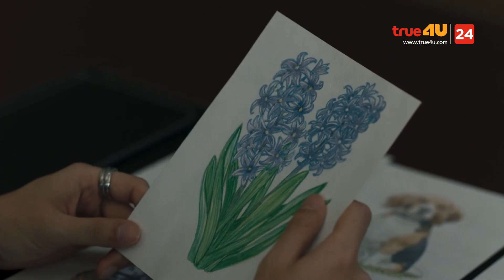พี่จำไว้อย่างเดียวว่า ผมเป็นปีศาจ อย่างอื่นไม่ต้องจำ! [เบาะแส] Remember You คือเธอ EP.14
ใครคือฆาตกร..มารอลุ้นไปพร้อมกัน 5 ตุลาคมนี้ !!

Remember You คือเธอ นำแสดงโดย เพชร เผ่าเพชร เจริญสุข, เต ตะวัน วิหครัตน์ และ เบลล์ เขมิศรา พลเดช เตรียมพบกับโศกนาฏกรรมของความ ปรารถนาดี ในซีรีส์สืบสวนสอบสวน ที่หลายคนรอคอย “Remember You คือเธอ”

เรื่องราวของนายธันวา ศาสตราจารย์ด้านอาชญวิทยา ในอเมริกา และเขียนหนังสือเรื่องสมองของอาชญากรที่ขายดีมากในอเมริกา เรื่องราวมันเริ่มขึ้นหลังจากที่เขาเดินทางกลับมาที่ประเทศไทย มีอีเมลฉบับหนึ่งส่งมาถึงเขาจาก รองผู้บังคับการตำรวจ วิลาวัลย์ หรือแม่เลี้ยงของธันวาที่ต้องการให้ธันวามาช่วยคลี่คลายคดีที่คาดว่าน่าจะเป็นฝีมือของฆาตกรต่อเนื่อง ในอีเมลนั้นมีรูปที่เกิดเหตุ ซึ่งในที่เกิดเหตุนั้นมีภาพๆหนึ่งที่แขวนอยู่ตรงผนัง. ซึ่งเป็นภาพเดียวที่มันดึงดูดให้ธันวาตอบรับในการที่จะกลับมาคลี่คลายคดีนี้. เพราะมันเป็นภาพที่เหมือนกับภาพที่เขาเขียนกับมีนาน้องชายคนเดียวของเขาเอง ซึ่งไม่มีใครพบมีนาอีกเลยนับจากวันที่พ่อของธันวาตาย ภาพนี้ทำให้เขามีความหวังว่าอาจจะได้เจอมีนาอีกครั้งก็ได้  ธันวาตอบรับวิลาวัลย์ที่จะมาคลี่คลายคดีนี้

แต่ถ้าทั้งหมดนี้เป็นกลลวงของฆาตกรไร้ศพอย่างนายปฐมกาลล่ะ ฆาตกรที่ไม่มีใครจับมาลงโทษได้ มีเพียงคนเดียวที่เคยจับปฐมกาลมานั่งสอบสวนได้ก็คือ พันตำรวจตรี สุวัฒน์. หรือพ่อของธันวานั่นเอง แต่หลังจากนั้นไม่นาน นายปฐมกาลก็หนีหลุดไปจากคุกได้ และพ่อธันวาก็โดนฆาตกรรม. และวันนั้นเองที่ความทรงจำของธันวาได้หายไป ซึ่งตอนนั้นธันวามีอายุเพียงแค่ 8 ขวบเท่านั้นเอง  หรือทั้งหมดนี้เป็นความต้องการของปฐมกาลที่ต้องการฟื้นความทรงจำวัยเด็กที่หายไปของธันวาให้กลับมา เพื่อจุดประสงค์บางอย่าง.

ในบ้านเก่าของธันวา สมุดที่พ่อธันวาเคยเขียนไว้ในหัวเรื่องที่ว่า “ลูกผมเป็นปีศาจ” นั้นหายไป. แต่จู่ๆดันมีเทปสัมภาษณ์ปฐมกาลที่พ่อธันวาเคยสัมภาษณ์ไว้มาแทน.  เสียงการสัมภาษณ์ปฐมกาลค่อยๆรื้อฟื้นอดีตของธันวาให้กลับมา. ว่าธันวาเองก็อาจมีส่วนในการทำให้พ่อตนเองต้องตาย หรือมันจะจริงอย่างที่พ่อเขาเขียนไว้ “ลูกผมเป็นปีศาจ”

แต่คดีนี้ถูกดูแลโดยทีมสืบสวนพิเศษ ที่มีอัยญาดาเป็นหนึ่งในทีมสืบสวนนี้. อัยญ์เลือกจะมาเป็นตำรวจสืบสวนเพราะการตายพ่อของเธอก็เป็นปริศนา และถูกกล่าวหาว่าร่วมมือกับฆาตกรปฐมกาล. ซึ่งเธอไม่เคยเชื่ออย่างนั้น เธอเองจึงเลือกเดินเส้นทางชีวิตในการเป็นตำรวจเพราะต้องการสืบเรื่องพ่อของเธอและจับนายปฐมกาลให้ได้.

คดีการตายของหญิงสาวทั้งสองรายทั้งที่สุขุมวิท และสาทรที่มีจุดเชื่อมโยงกัน จนคล้ายกับว่าจะเป็นฝีมือของฆาตกรต่อเนื่อง อัยญ์และทีมเข้ามารับผิดชอบในคดีนี้  โดยที่ธันวาเข้ามาเป็นที่ปรึกษา. แต่อัยญ์กลับไม่ไว้ใจธันวาเลยเพราะพฤติกรรมของธันวาที่น่าสงสัย. และอดีตที่ดำมืดของเขา แถมธันวายังเคยเจอกับปฐมกาลเสียอีก. ความฉลาดของธันวากลับกลายเป็นความน่ากลัวราวกับว่าธันวาเองที่คุมเกมส์และสร้างเรื่องทั้งหมด. เพราะอัยญ์จับได้ว่าธันวาอยู่ในเหตุการณ์ที่เหยื่อรายล่าสุดกำลังจะถูกฆาตกรรม

แต่สุดท้ายกลับกลายเป็นธันวาที่คลี่คลายคดีฆาตกรต่อเนื่องออกมาได้. เเม้จะไม่ได้ตัวคนที่บงการอยู่เบื้องหลังแต่ก็จับฆาตกรที่สร้างเรื่องได้แทบทุกราย. และนั่นก็เปลี่ยนใจที่อัยญ์เคยมองธันวาในด้านลบ. กลับเป็นด้านที่บวกขึ้น. และนานวันเธอกลับไม่รู้ใจตัวเองที่เธอก็กำลังหลงรักนายธันวาเข้าให้. ในขณะที่ธันวาเองที่ดูจะรำคาญพฤติกรรมตามตื้อของอัยญ์ แต่ยิ่งนานวันที่ร่วมงานกันมันกลับกลายเป็นความรักที่ตกหล่นในใจธันวาเช่นกัน. และทั้งสองคนต่างก็มีจุดร่วมเดียวกันในการตามหาปฐมกาล

การสืบหาคนร้ายที่บงการอยู่เบื้องหลังก็ดำเนินไป ผ่านคดีแล้วคดีเล่า ก็ยิ่งค้นยิ่งพบว่าคนร้ายอาจเป็นคนใกล้ตัวที่รู้ความเคลื่อนไหวของอัยญ์และธันวา. ซึ่งมีหนึ่งคนที่น่าสงสัยก็คือ ทนายเพทาย.   เขาเป็นทนายที่ว่าความให้กับคดีดังๆ และคดีของคนร่ำรวย และมันบังเอิญที่เขามาว่าความให้ฆาตกรด้วย. ซึ่งทำให้ธันวาเกิดความสงสัยว่าถ้าจะมีใครที่จะปกปิดการฆาตกรรมที่ผ่านมาได้อย่างไร้ร่องรอย ก็ต้องเป็นคนที่รู้ช่องว่างของกฏหมายดีพอ. และคนนั้นก็คือทนายเพทาย. และเขาพยายามเล่นเกมส์กับธันวา. ซึ่งไม่ต่างกับการเล่นเกมส์ของมีนาที่เล่นกับธันวาในตอนเด็กๆ.  ในที่สุดความจริงก็เปิดเผยออกมาว่า ทนายเพทายก็คือมีนาน้องชายของธันวาที่หายไปนั่นเอง แต่เขาไม่ได้เป็นน้องชายที่น่ารักในแบบที่ธันวาเคยรู้จักซะแล้ว.

ตอนนี้มีนาเปลี่ยนความคิดในการเป็นฆาตกร ต้องการล้างผิดให้ตัวเองโดยการจัดการกับปฐมกาล. แต่สุดท้ายก็ไม่สำเร็จ  กลับเป็นมีนาเองที่โดนปฐมกาลจัดการ  เมื่อปฐมกาลถูกเผยตัว อัยญ์ ทีมสืบสวนพิเศษ และธันวา ก็ร่วมมือกันหาทางจับปฐมกาล. แต่สุดท้ายปฐมกาลก็หนีรอดไปได้อย่างไร้ร่องรอย  พร้อมทั้งทิ้งคำเย้ยหยันไว้ให้ธันวาว่า “ถ้าแน่จริงนายก็จับฉันให้ได้สิ…..ธันวา”  มีนาฟื้นจากอาการบาดเจ็บจากการทำร้ายของปฐมกาล  และมีตัวตนใหม่ในชื่ออื่น เขากลับตัวเป็นคนดี. ส่วนธันวาเองที่ต้องผ่านความเหนื่อยยากในการสืบคดีมากับอัยญ์. ก็มีความผูกพันกันมากขึ้นเรื่อยๆจนพัฒนากลายเป็นความรักต่อกัน จนในที่สุดธันวาก็อยากให้อัยญ์มาร่วมใช้ชีวิตกับเขา สุดท้ายใครกันแน่...คือฆาตกรที่ทุกคนตามหา..?

📅 เริ่ม 5 ตุลาคมนี้